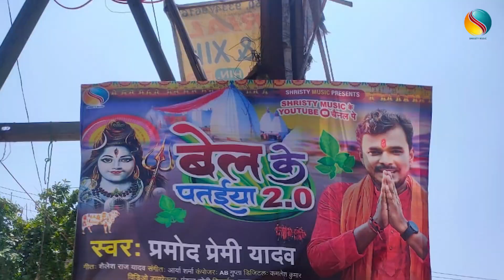Video | भउजी देवघर जाला |Pramod Premi Yadav | New Bol Bam Song 2022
►Title :- भउजी देवघर जाला
►Song :- भउजी देवघर जाला
►Singer :-
►Lyrics :-
►Label / Company :- Shristy Music Bhakti Sagar